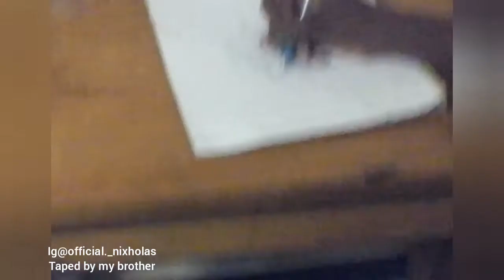How to draw marshmallo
In this video I aim imaging imaging to imaging to be drawing marshmallo I originally made a video like this already   but I made this  better